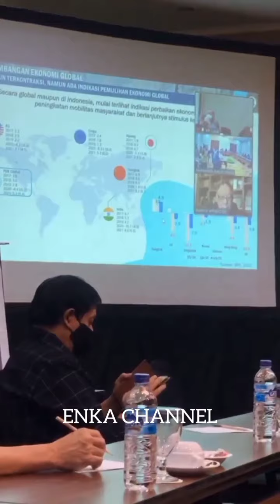FIKOH FOMAL LDR TAPI TETAP SWEET || FIKOH FOMAL FANDRIJEI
Fikoh Fomal LDR tapi tetap sweet. Fomal dan Fikoh bikin story' di instgramx masing2  buat ngucapin kata2 romantis. Fikoh Fomal Fandri.